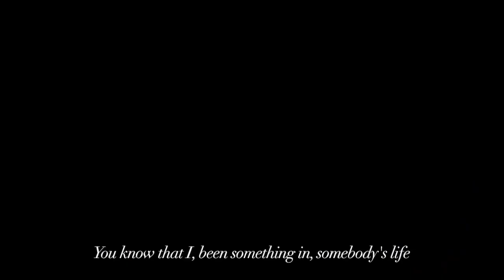Mary Watson - I Was Here (Sherlock 4x01)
"I will leave my mark so everyone will know I was here"

SPOILER!
I'm devastated. RIP Rosamund Mary.